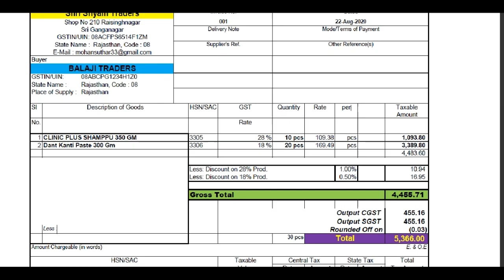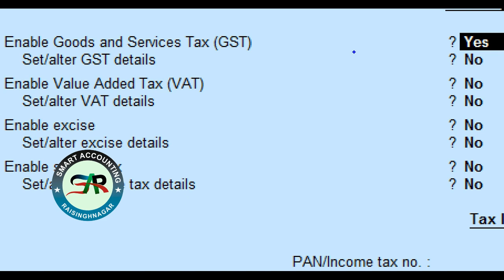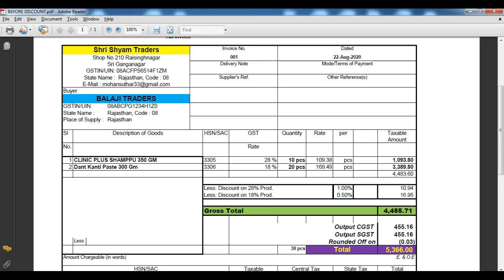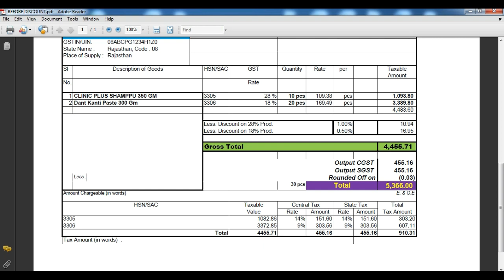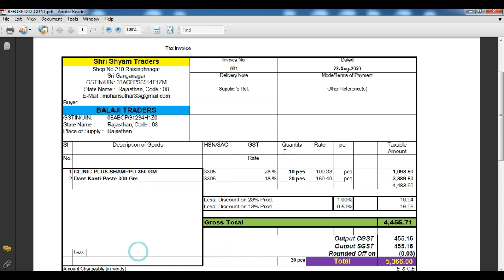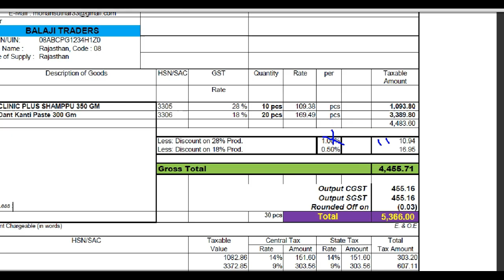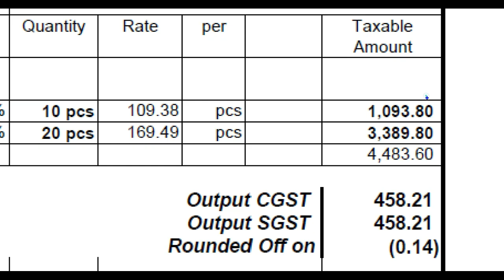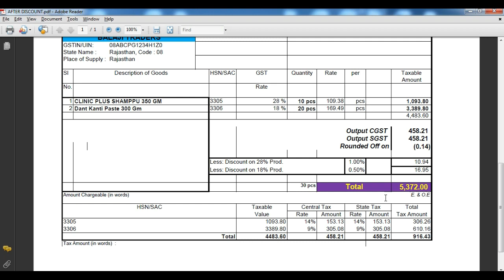How Trade Discount Entry in Tally.ERP9 | Trade Discount Before GST Amount And After GST Amount